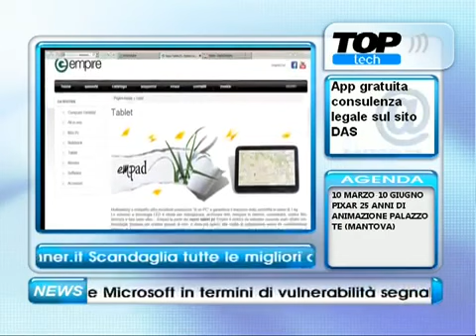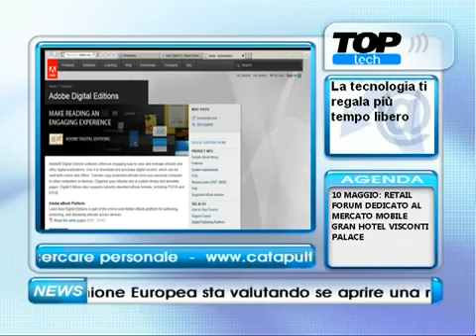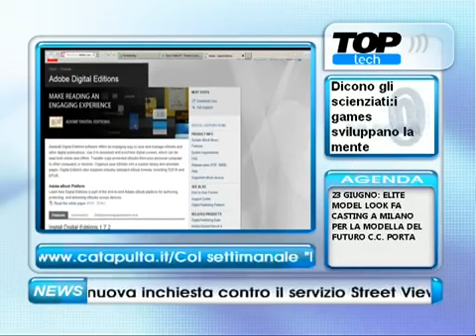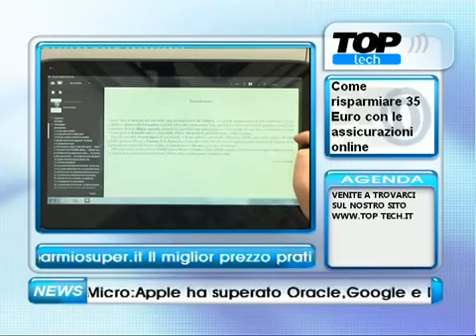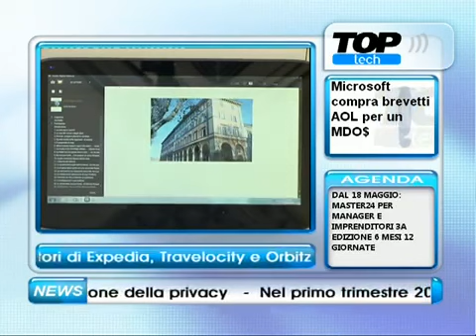Empire Computer - Puntata TOPTECH del 4 maggio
Leggere gli eBook con Adobe DRM su un tablet Windows (Empad)